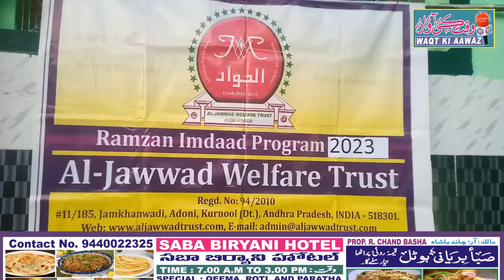aljawad ki janib se ramzan kits ki taqseem